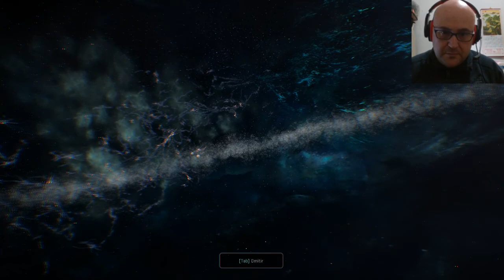Salón de Juegos Mass Effect Andromeda Episodio 8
Un planeta como un cubito de hielo, y con mis quejicas compañeras.